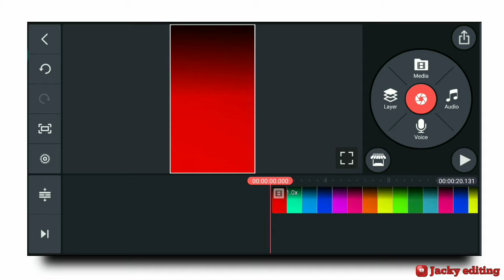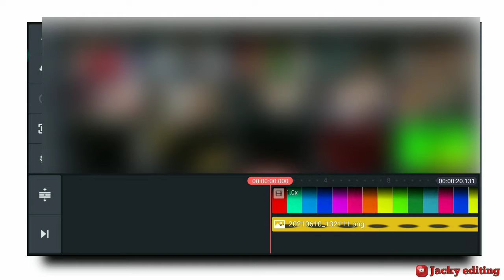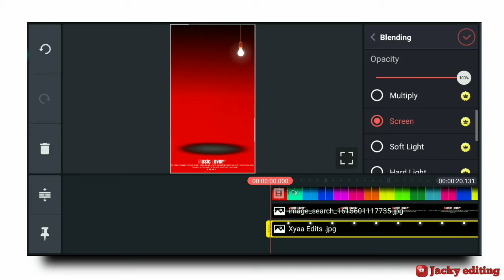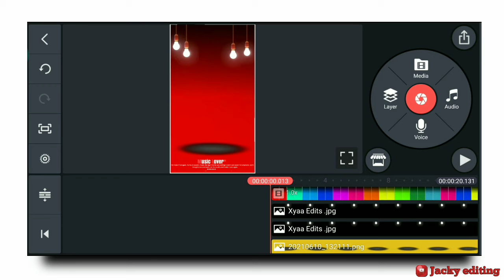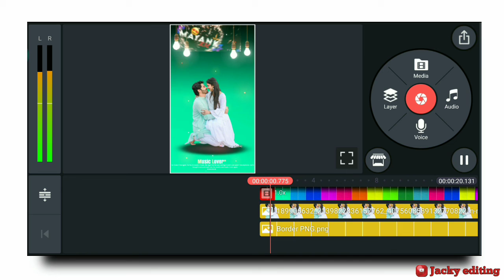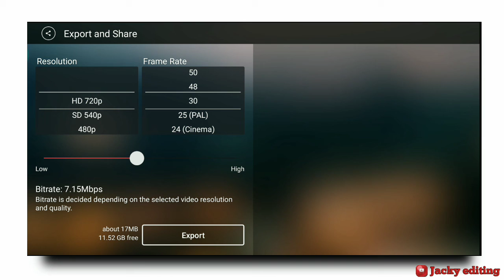Kinemaster New Status Editing !! Make a trending status editing new couples love video editing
Hi
  Friends Aaj Ke Eas Video Me Mene Bataya Hai Ki New Whatsapp Status Editing Kinemaster

Video ko pura dekho video me bataya gya hai